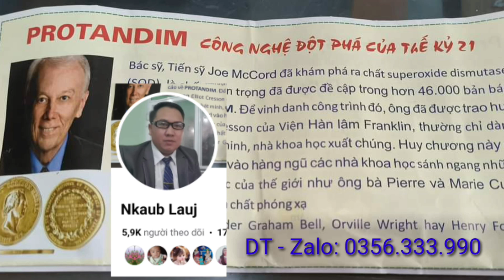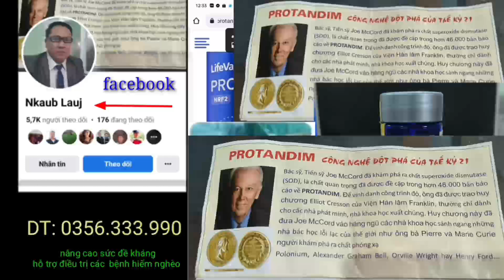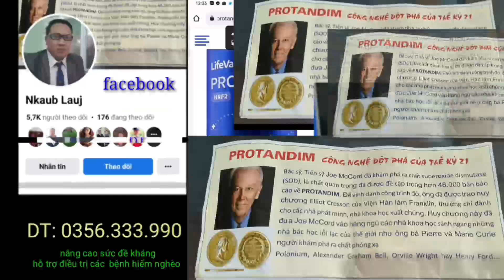neeg phem rov nte me nyuam dua